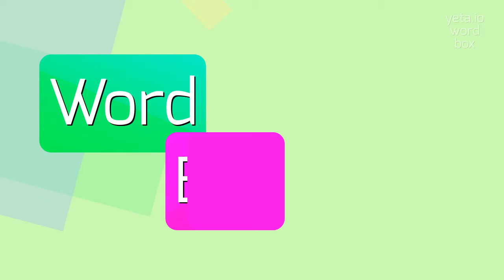UNDERBAILIFF - HOW TO PRONOUNCE UNDERBAILIFF?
UNDERBAILIFF - doing Underbailiff correctly in 2023

UNDERBAILIFF Meaning And Definition:
An underbailiff is a subordinate bailiff who assists the bailiff in carrying out their duties.
They may work in a court or legal setting, helping with tasks such as serving legal documents, maintaining order in the courtroom, and escorting prisoners.
UNDERBAILIFF Pronunciation:
To pronounce "underbailiff", say ʌn-dər-bey-lif.
Alternative variants include ʌn-dər-bey-lif, ʌn-dər-bey-lif, and uhn-der-bay-lif.
Use UNDERBAILIFF In Your Speech:
1. The underbailiff called the next case to be heard in the courtroom
2. The underbailiff escorted the defendant out of the courtroom after the verdict was announced
3. The underbailiff served the legal documents to the witness outside the courtroom
4. The underbailiff maintained order and decorum during the trial
5. The underbailiff notified the judge of a potential security threat in the courtroom
Please answer in comments for the most popular UNDERBAILIFF questions:
1. What are the duties of an underbailiff?
2. How does an underbailiff assist the bailiff in a courtroom?
3. What tasks does an underbailiff typically perform?
4. What is the importance of maintaining order in a courtroom?
5. How does an underbailiff help with court security?
6. What kind of legal documents might an